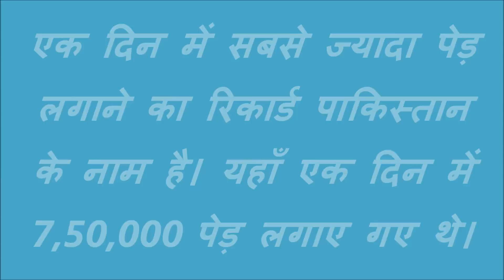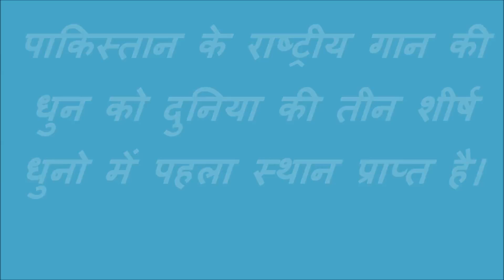पाकिस्तान के बारे में ये रोचक तथ्य सुन चोंक जायेंगे आप || Gyan Ganga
pakistan ko ham sirf 1 bure dusman ke rup me jante h kya aap pakistan ke bare me ye rochak taty jante h